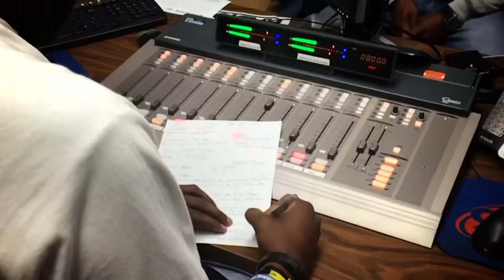Forever K Michael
International Eyewear Designer K Michael touches down with an all new line of luxury eyewear, exclusively